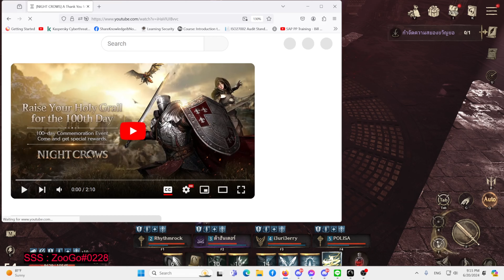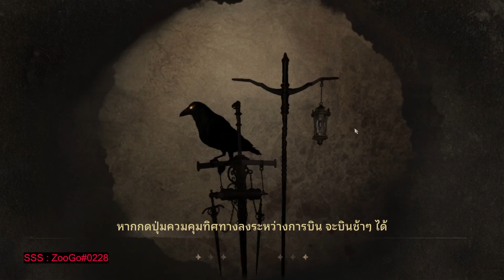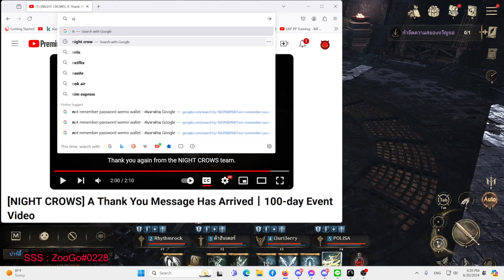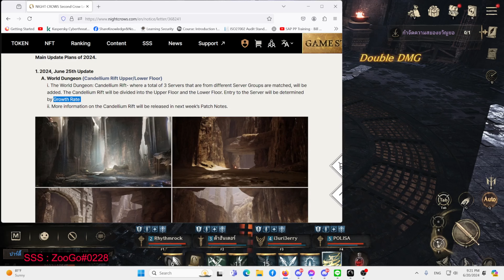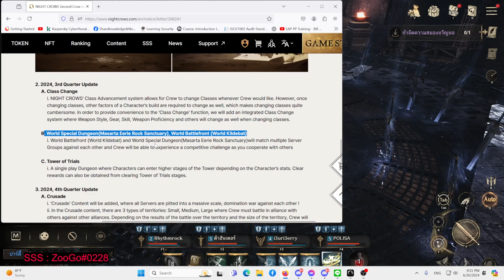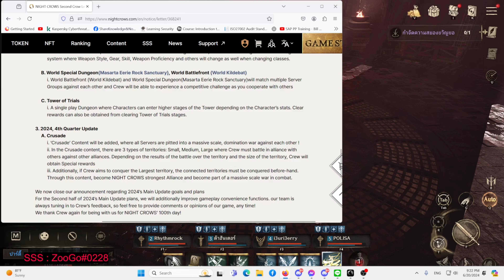์Night Crows :สรุป กิจ100 วัน +และกิจที่ตามมา (the 100 day Commemoration Special )